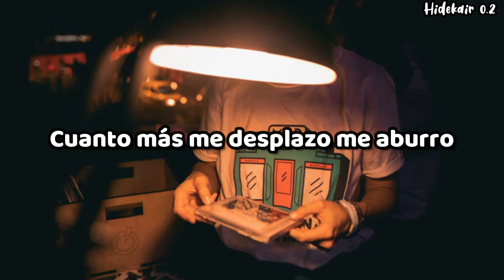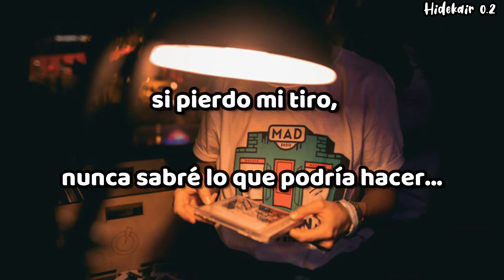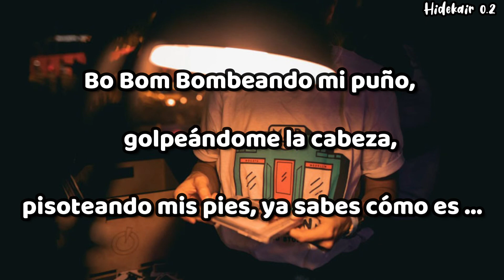Swimming With Bears - Don't Think About It (sub español)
si tienes alguna canción que quieras que subtitule déjalo en los comentarios o escríbeme al Instagram me alegrara ayudar a hacer una sub de una canción.